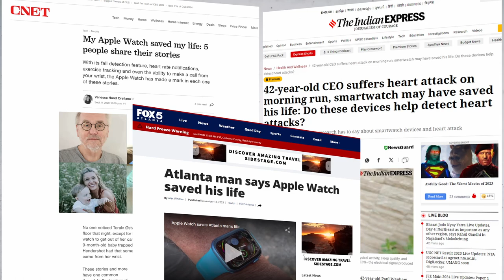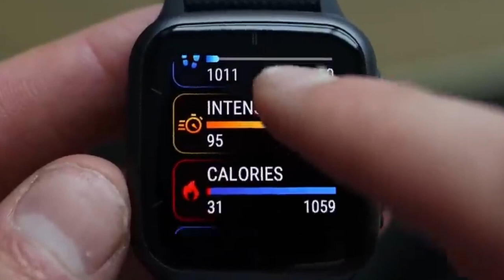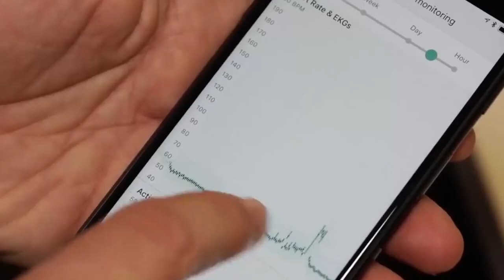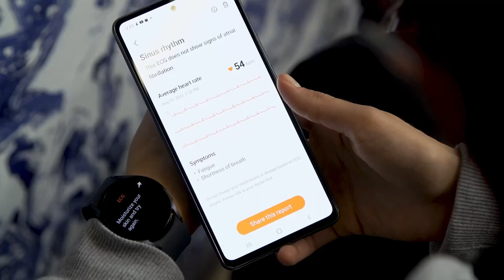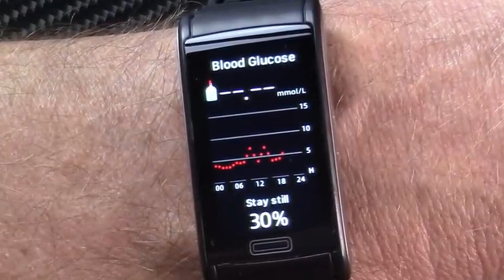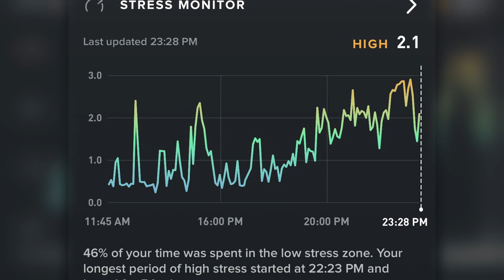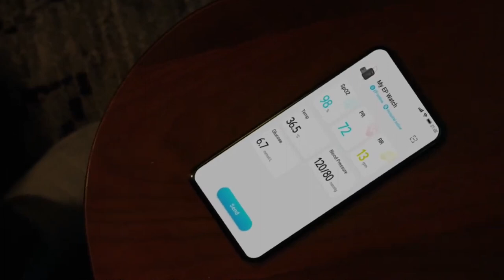Smartwatch: Your Personal Health Monitor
Join us as we explore the impressive features of smartwatches that make them indispensable tools for monitoring your 💓heart rate, sleep patterns, and physical activity. With the advancement of technology, smartwatches have become more than just a trendy accessory. They have evolved into powerful devices that can track and monitor various aspects of your health, providing valuable insights and enhancing your overall well-being.

Whether you're an athlete, fitness enthusiast, or simply someone looking to take control of their health, this video is a must-watch.

We'll also discuss the convenience of having all your health data conveniently accessible on your wrist, allowing you to make informed decisions and set realistic goals. From tracking your steps to monitoring your calorie intake, smartwatches have the potential to transform your lifestyle and help you achieve your health and wellness objectives.

Don't miss out on this eye-opening discussion about how smartwatches can empower you to take charge of your health.

OUTLINE:

00:00 A Personal Health Journey with a Smartwatch
01:25 Smartwatches vs. Traditional Health Monitoring
02:22 The Evolution of Smartwatch Technology
04:25 Future Trends in Smartwatch Health Technology
06:45 Embracing the Future of Health Monitoring